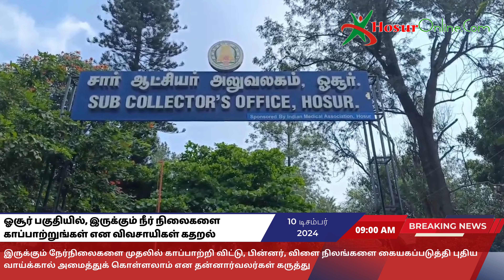Hosur Then Pennai River | ஓசூர் பகுதியில் விளைநிலங்களை கையகப்படுத்துவதை தவிர்த்து விடுங்கள்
ஓசூர் பகுதியில் இருக்கும் நீர் நிலைகளை ஆக்கிரமிப்பாளர்கள் இடமிருந்து மீட்டெடுத்து காப்பாற்றுங்கள், விளைநிலங்களை கையகப்படுத்துவதை தவிர்த்து விடுங்கள், உழவர்களும் தன்னார்வலர்களும் கோரிக்கை.